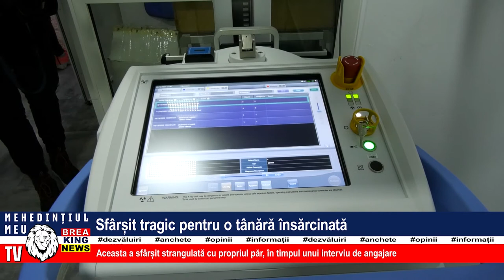SFÂRȘIT TRAGIC PENTRU O TÂNĂRĂ ÎNSĂRCINATĂ